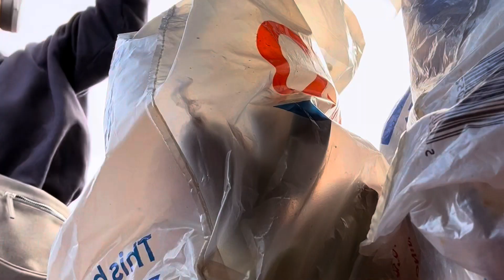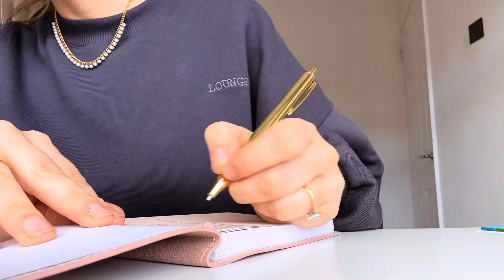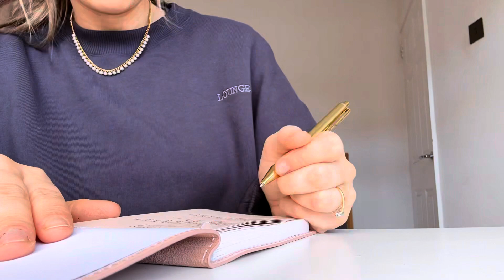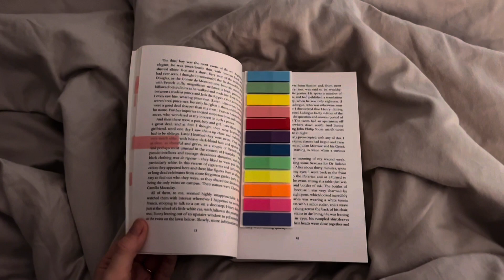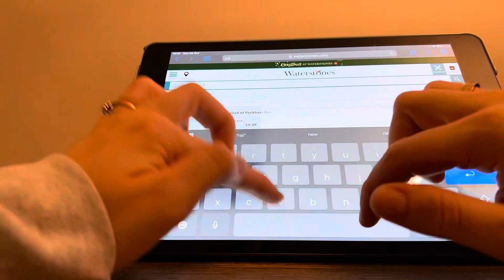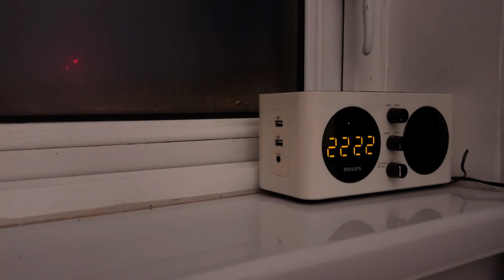Fall Weekend Vlog (walks, current read, etc)